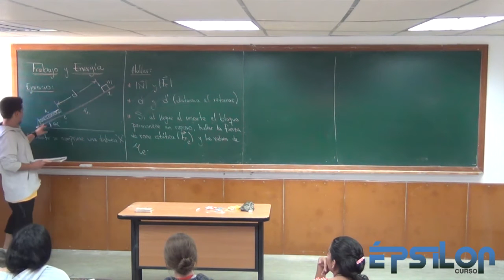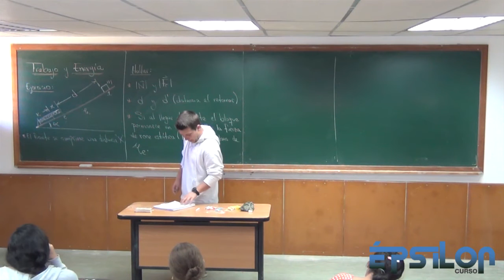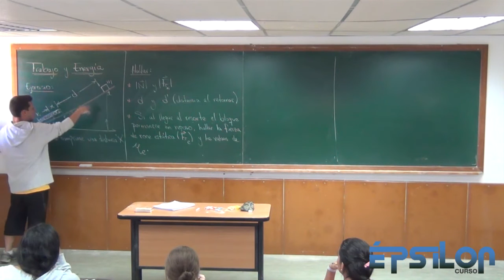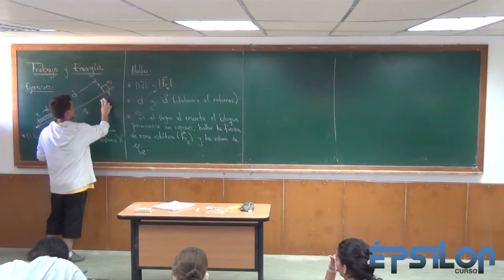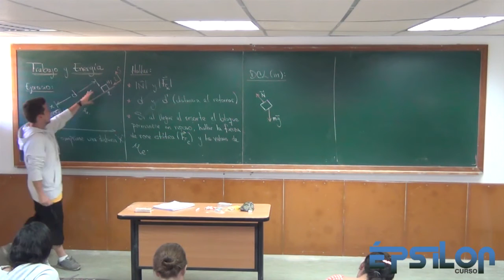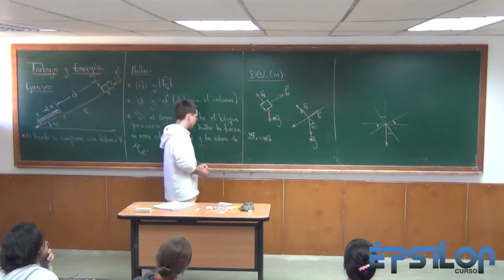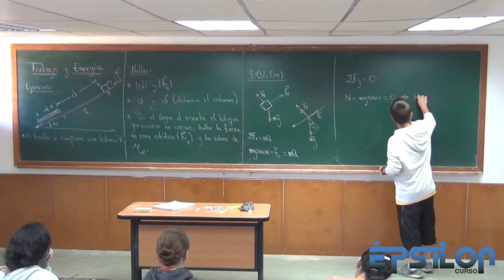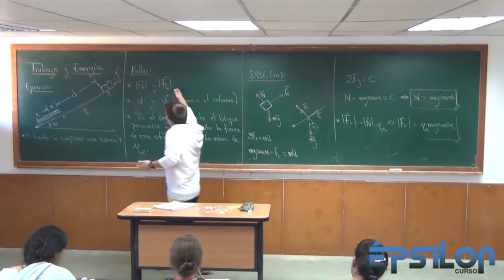Trabajo y Energía (Parte 27)